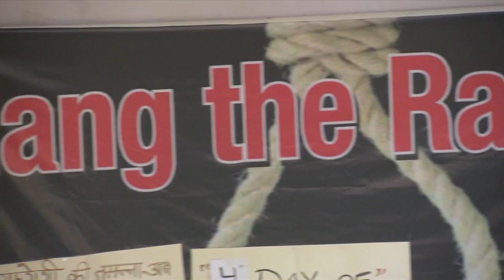New Delhi Rape Case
Reaction to the start of the trail for the New Delhi rape cases. (India) CBC the National
Shot, edited, Aired: Jan 9th 2013.

Producer: Stephanie Jenzer
Camera / Editor : Jon Castell